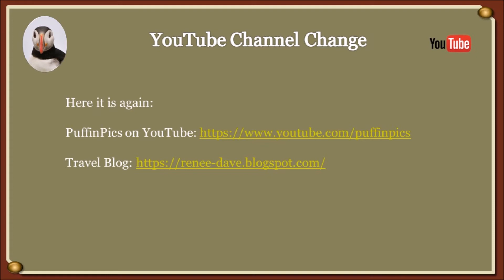Changing YouTube Channel